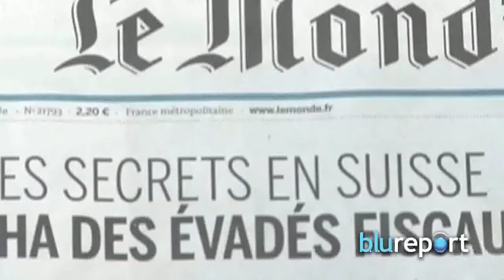Resumen Internacional febrero 10, 2015